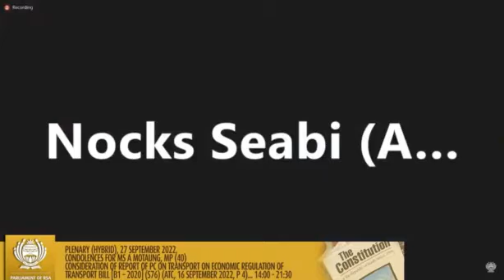ACDP MP, Steve Swart: Land Court to help bring speedy resolution to emotional land-related matters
27 September 2022
National Assembly Legislation

ACDP MP, Steve Swart, speaks on the Land Court Bill [B11-2021].

Video clip courtesy of Parliament of the Republic of South Africa